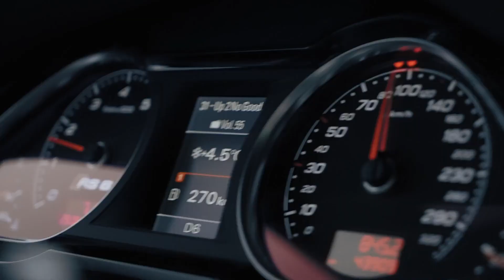Road trip down memory lane | 20 years of the Audi RS 6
It's been a journey. Join us in this short trip down memory lane, showcasing the testament to uncompromising performance and elegant design – The Audi RS 6.

* European model shown. Specs may vary.